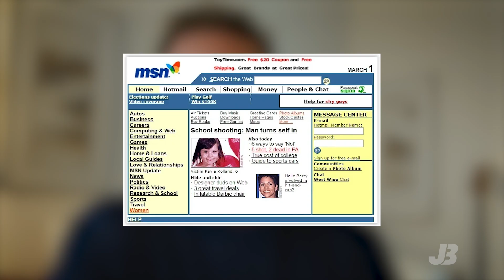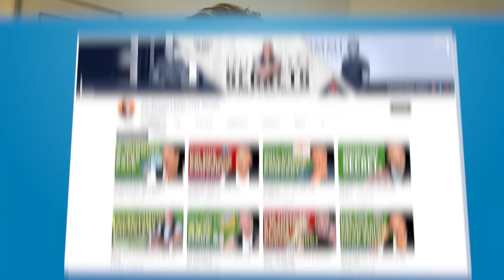Rise of ChatGPT AI = the end for human copywriters?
In this video about AI and copywriters I'm revealing the truth as I see it for how tools like Chatgpt will change the future for copywriters...

✅ Is AI really taking over the copywriting world?
✅ What does the future hold for copywriters?
✅ Should we be worried about AI replacing us?

It's no secret that AI is changing the game in content creation, but what does that mean for copywriters?

In this video, i'm getting to the bottom of all the rumors and fears surrounding AI and copywriting.

I'll set the record straight on whether or not our careers are in jeopardy. (the answer may surprise you)

So, if you're a copywriter, marketer, or just curious about the future of the industry, watch this video.

🔥 Resources 🔥
Click this link to get the $50M Sales Page and all my other freebies.